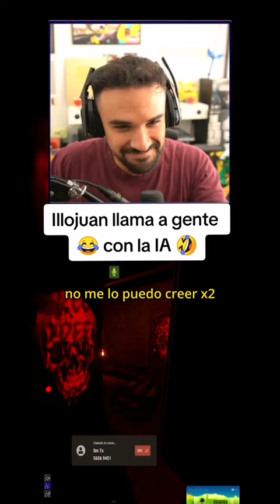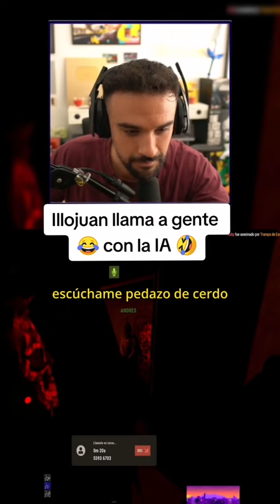Illojuan troleando a gente con la IA 😂😲🤣